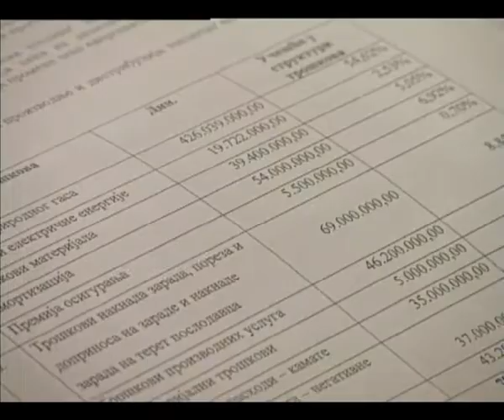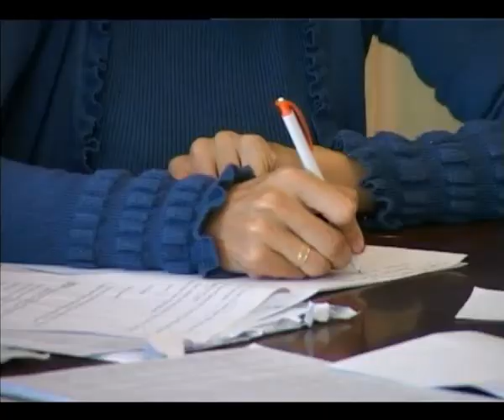Gradsko veće 02 10 2012